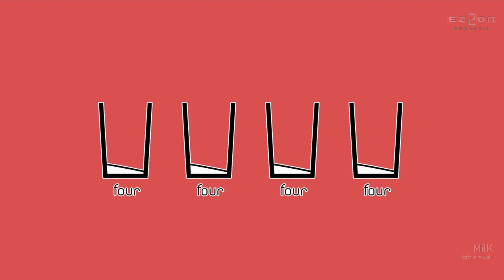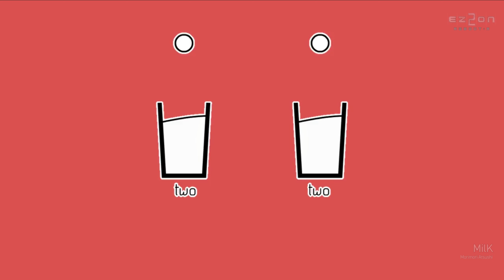[EZ2ON REBOOT:R] Milk